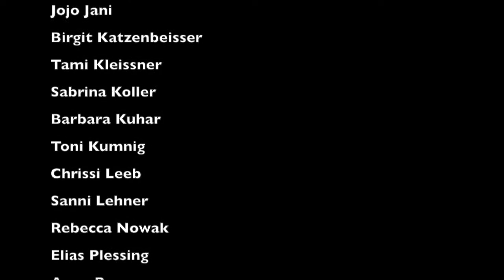8C 2002 2006 1 1